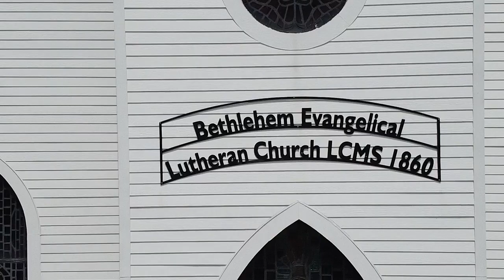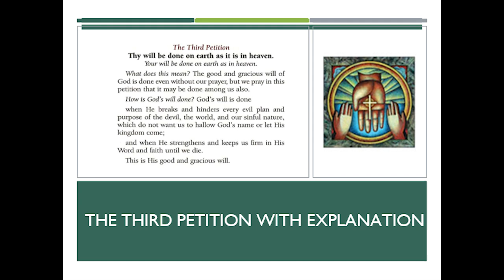Bethlehem Lutheran Sunday School Overview - Unit 4, Lesson 2